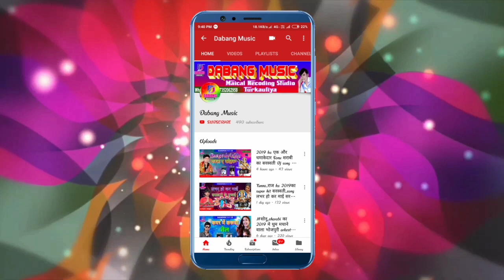आ गया Sonu sharabi का 2019 का पहला देवी गीत पुजवा दूल्हा मांगे सुपर Super hit song latest devi song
► Album :-  poojwa mange dulha super
► Song :- poojwa mange dulha super
► Singer :- Sonu sharabi
► Lyrics :- Ranjan rashila
► Music Director :- Mintu Maical
► Video Director :-
► Company/ Label :- Dabang Music

© All Copyrights Reserved To Dabang Music Bhojpuri

To Contect:-
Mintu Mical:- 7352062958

अगर आप को मेरे चैनल के Adiuo &Video से किसी भी कम्पनी से copyright है और किसी भी कम्पनी को किसी प्रकार के प्रोगलम है तो वह किसी भी प्रकार के गलत कदम उठाने से पहले हमें सूचीत कर दे। ताकि हम चैनल से copyright गाना उतार सके मतलब हमें किसी भी प्रकार का प्रोगलम ना हो। और मेरा मोबाईल नंबर निचे दिया गया है
copyright - Dabang Music
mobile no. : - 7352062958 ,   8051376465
Must  see , share to others and subscribes the channel "Dabang Music "  for  regular  updates of best videos.this is very popular song in Bihar listener in all over world in this song.

▬▬▬▬▬ஜ۩۞۩ஜ▬▬▬▬
TEAM BY PRO MINTU MAICAL